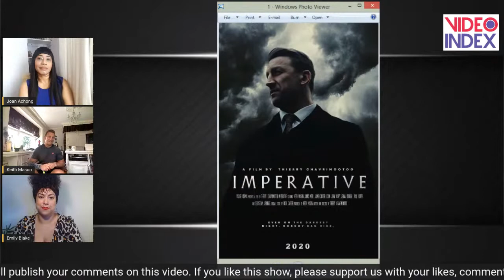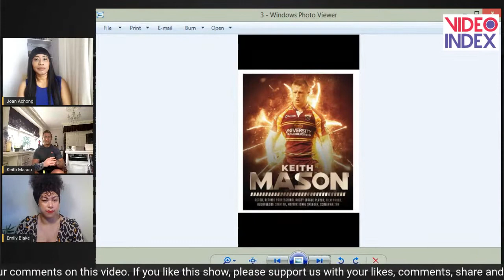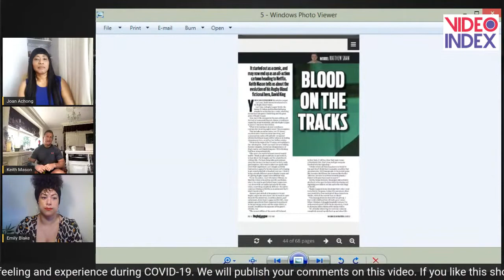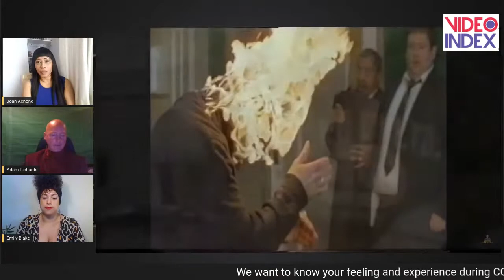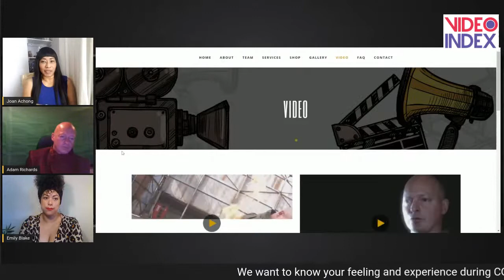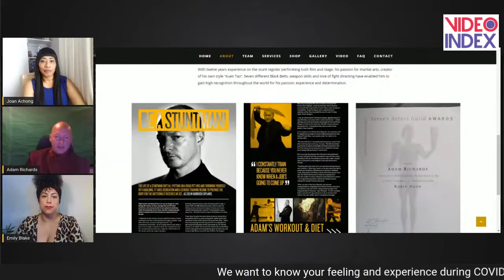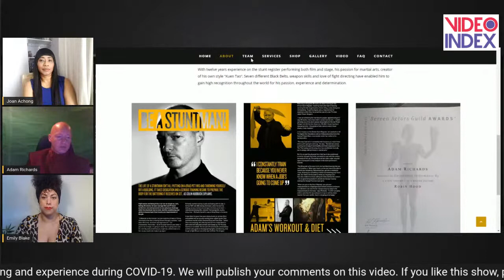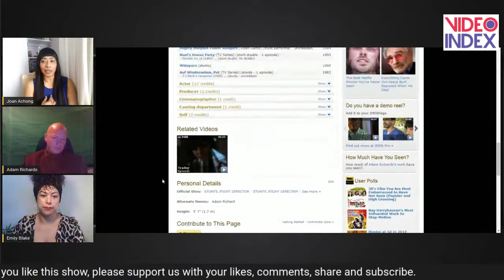The Pandemic Diary 2020 with Adam Richards & Keith Mason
Hosted by: Joan Achong & Emily Blake
Produced by: Moinul Hossain Mukul